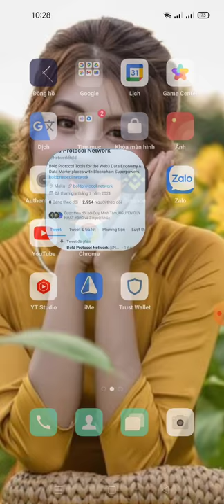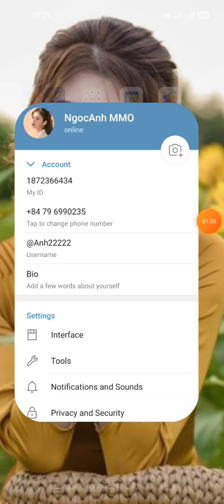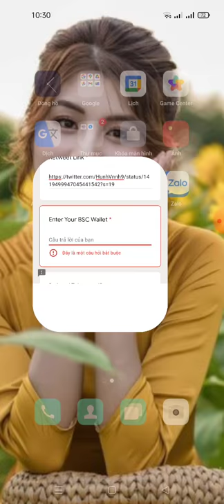hướng dẫn nhận 30$ Token BOLD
Link fom